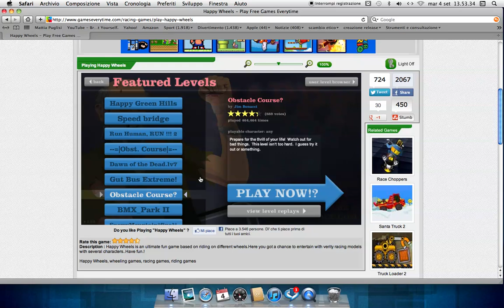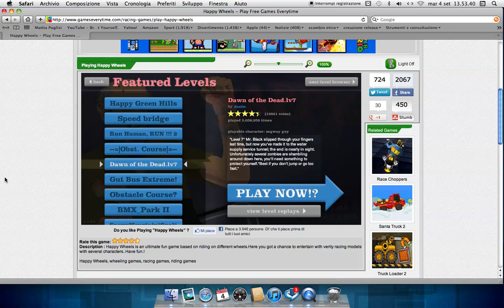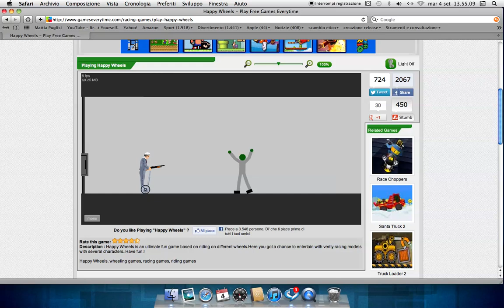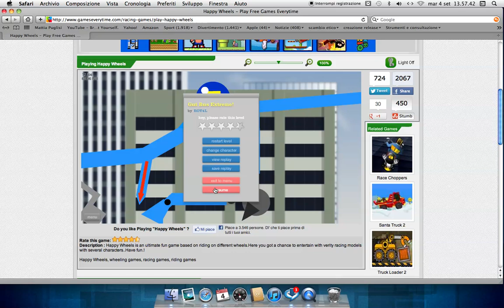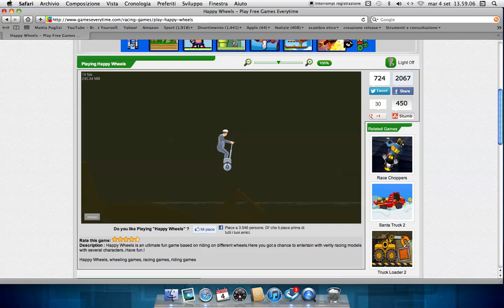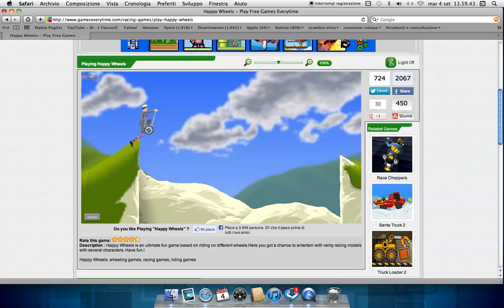Happy Wheels-ITA-demo #001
un piccolo video godetevelo